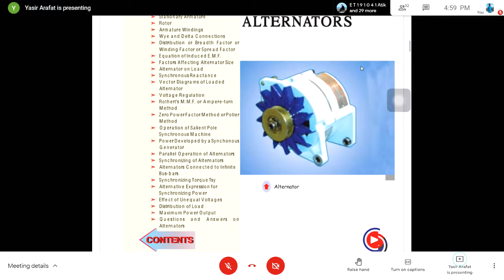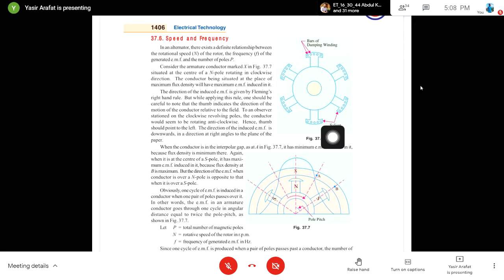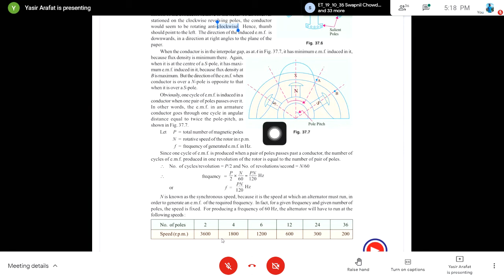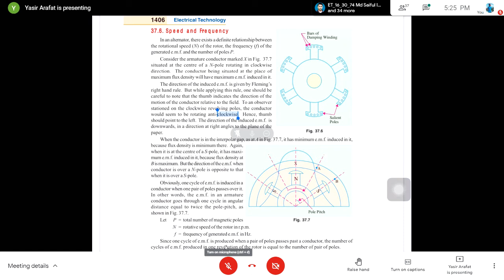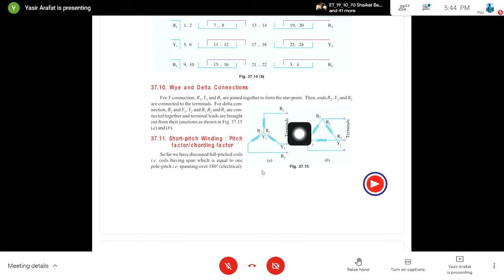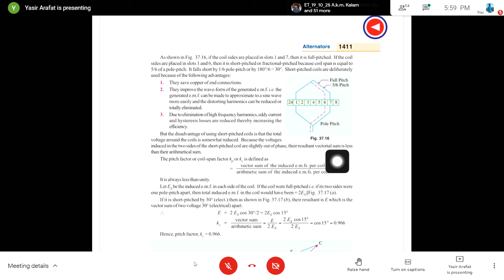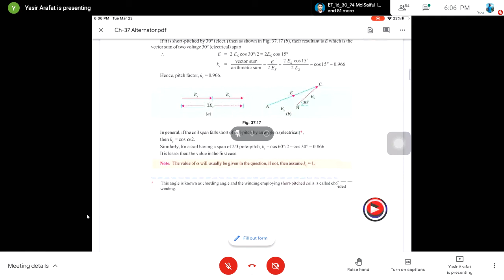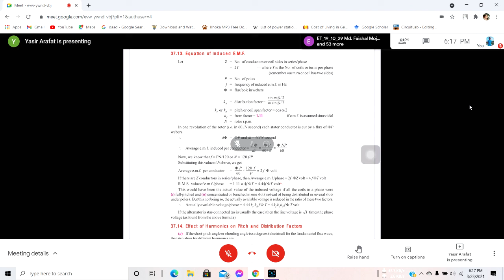Machine lecture 2 final